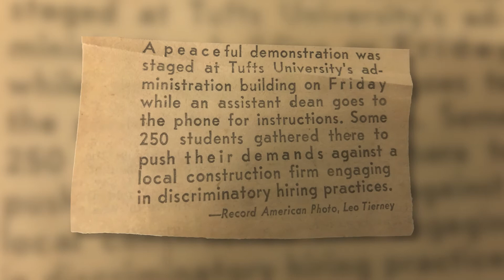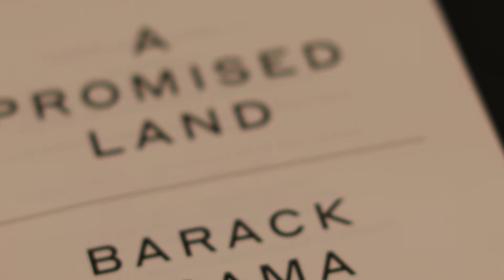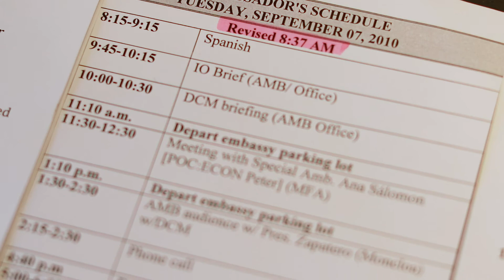A Former U.S. Ambassador Reflects on His Experience in Spain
As President Joe Biden prepares to nominate U.S. ambassadors to embassies around the world, Alan D. Solomont, A70, A08P, the Pierre and Pamela Omidyar Dean of the Jonathan M. Tisch College of Civic Life and U.S. Ambassador to Spain and Andorra under President Barack Obama, shares what it was like to represent American interests abroad.